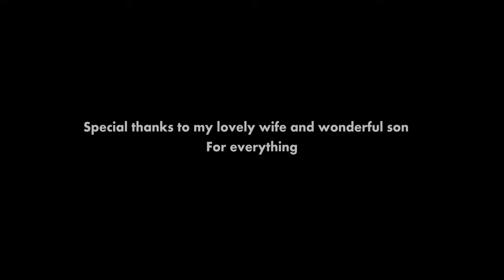Европа Самое красивое видео 4K Ultra HD